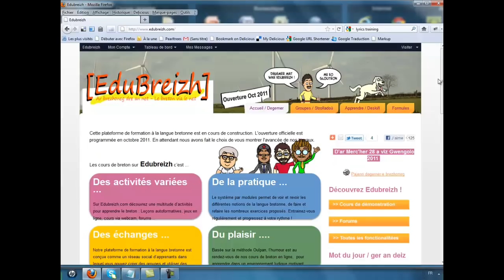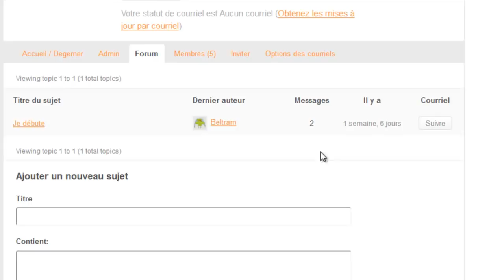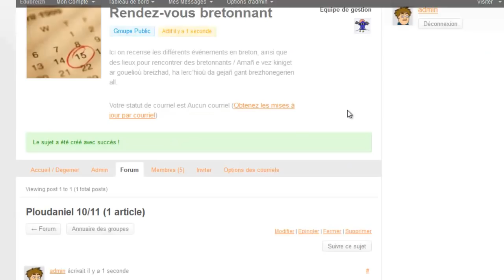Edubreizh : Fonctionnement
Vidéo pour comprendre comment fonctionne le réseau sur Edubreizh.com, la plateforme pour prendre des cours de breton sur Internet.